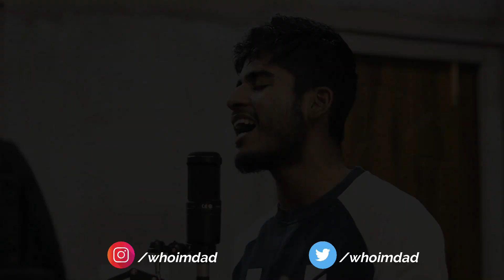Nai Lagda (Cover By Imdad Hussain) | Notebook | Zaheer Iqbal,Pranutan Bahl | Vishal Mishra |whoimdad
Listen to the cover of "Nai Lagda" From the movie "Notebook".

My Gear :
Audio Interface
Studio Monitoring Headphones
My Camera
50 MM Lense

Song: “ Nai Lagda "
Singer : Vishal Mishra
Lyrics : Akshay Tripathi
Music Produced by : Gaurav Vaswani
Music Arranged by : Vishal Mishra & Gaurav Vaswani
Mixed & Mastered : Shadab Rayeen @New Edge Studios
Assistant Engg. : Abhishek Sortey & Dhananjay Khapekar
Music Assistant : Shubhansh Tiwari
Studio Assistant : Kumar Gaurav Singh
Music Recorded at : YRF Studios by Shantanu Hudlikar
Recording Assistants : Abhishek Khandelwal, Manasi Tare
Vocals Recorded at : YRF Studios & VM Studios
Orchestra Recorded at : Macedonian Symphonic Orchestra Studio